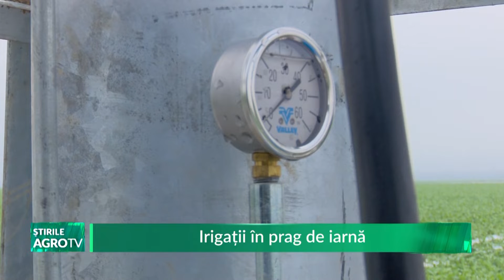Irigații în prag de iarnă 16 11 2022